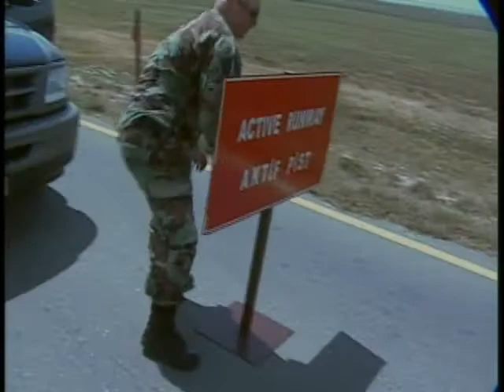Runway Safety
Story about being safe while Incirlik's runway is under repair.